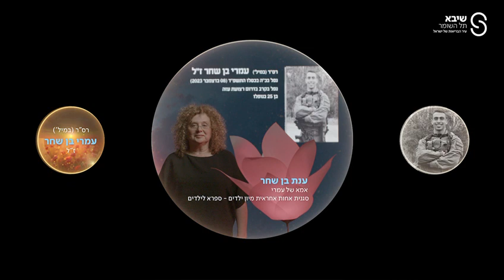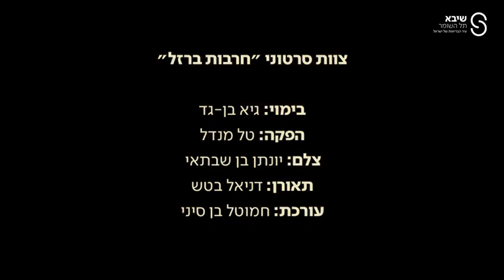נקודות אור - המשפחות השכולות בשיבא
עובדות ועובדי המרכז הרפואי שיבא ששכלו את קרוביהם במלחמת חרבות ברזל - חלק ג